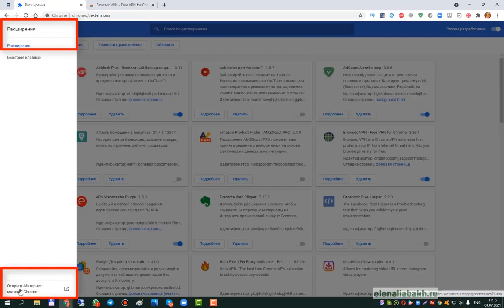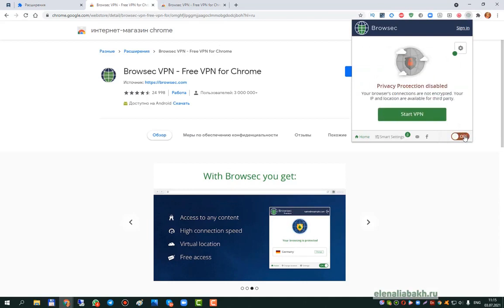Как установить приложение VPN в браузер Chrome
Приложение VPN приходится использовать для входа в свой кабинет, если вход ограничен.
VPN (ВПН) дает возможность пользоваться интернетом, оставаясь полностью незамеченным и не отслеживаемым кем-либо, в том числе и провайдером, который предоставляет вам доступ к глобальной паутине.
Именно для этого и была придумана текущая технология, в целях конфиденциальности и безопасности нахождения в глобальной паутине.